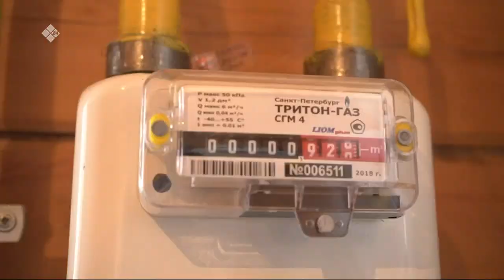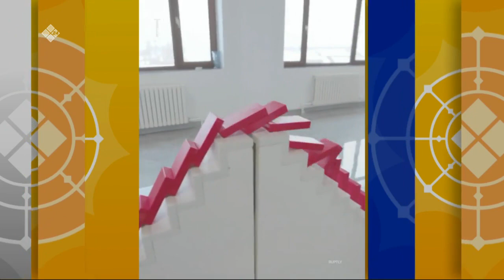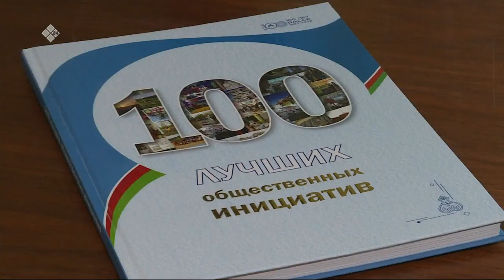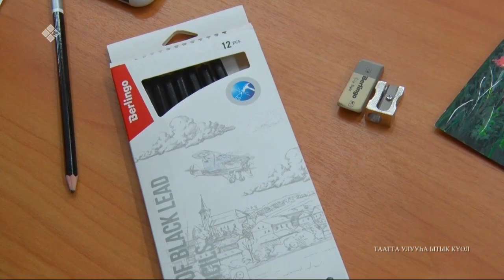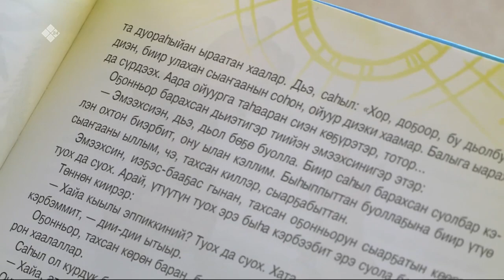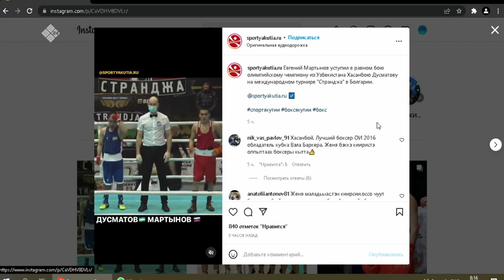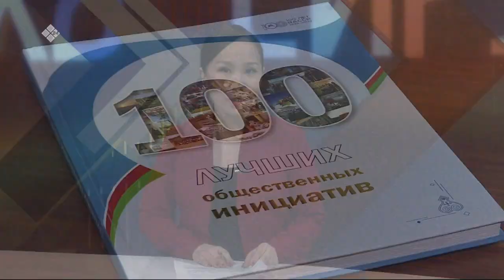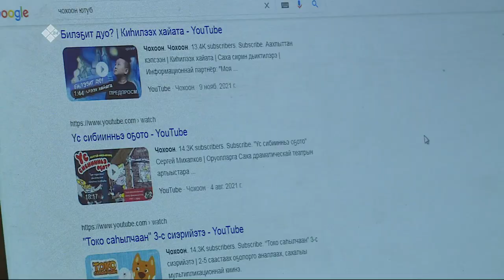«Саҥа Күн» (24.02.22)